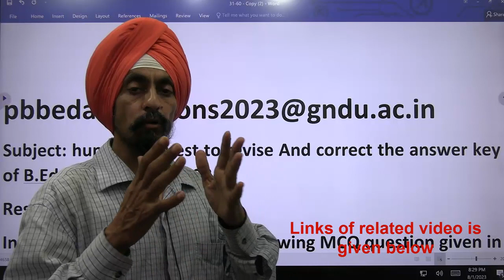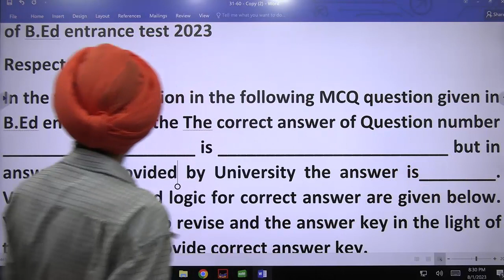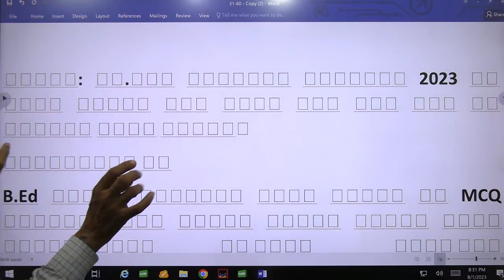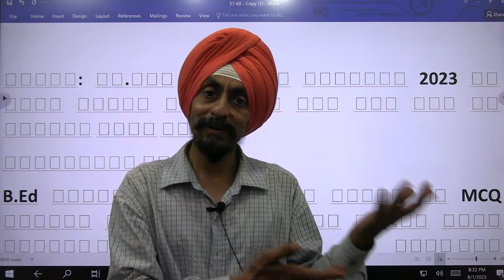Common Format for writing about MCQ objections l l B.Ed. Entrance Test 2023 l Dr. Tirath singh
Subject: humble request to revise And correct the answer key of B.Ed entrance test 2023
Respected Sir
In the following option in the following MCQ question given in B.Ed entrance test the The correct answer of Question number _______ in set________ is ________________________ but in answer key provider by University the answer is________. Valid evidences and logic for correct answer are given below. You are requested to revise and the answer key in the light of this question and provide correct answer key.
 Thanking you
NAME________
ROLL NO______

ਵਿਸ਼ਾ: ਬੀ.ਐੱਡ ਪ੍ਰਵੇਸ਼ ਪ੍ਰੀਖਿਆ 2023 ਦੀ ਉੱਤਰ ਕੁੰਜੀ ਨੂੰ ਸੋਧਣ ਅਤੇ ਠੀਕ ਕਰਨ ਲਈ ਨਿਮਰਤਾ ਸਹਿਤ ਬੇਨਤੀ।
ਸਤਿਕਾਰਯੋਗ ਸਰ
B.Ed ਦਾਖਲਾ ਪ੍ਰੀਖਿਆ ਵਿੱਚ ਦਿੱਤੇ ਗਏ MCQ ਪ੍ਰਸ਼ਨ ਵਿੱਚ ਹੇਠਾਂ ਦਿੱਤੇ ਵਿਕਲਪ ਸੈੱਟ________ ਵਿੱਚ ਪ੍ਰਸ਼ਨ ਨੰਬਰ ______ ਦਾ ਸਹੀ ਉੱਤਰ ________________________ ਹੈ ਪਰ ਯੂਨੀਵਰਸਿਟੀ ਦੁਆਰਾ ਉੱਤਰ ਕੁੰਜੀ ਪ੍ਰਦਾਤਾ ਵਿੱਚ ਉੱਤਰ ____________ ਹੈ। ਸਹੀ ਜਵਾਬ ਲਈ ਪ੍ਰਮਾਣਿਕ ਸਬੂਤ ਅਤੇ ਤਰਕ ਹੇਠਾਂ ਦਿੱਤੇ ਗਏ ਹਨ। ਤੁਹਾਨੂੰ ਇਸ ਸਵਾਲ ਦੇ ਮੱਦੇਨਜ਼ਰ ਉੱਤਰ ਕੁੰਜੀ ਨੂੰ ਸੋਧਣ ਅਤੇ ਸਹੀ ਉੱਤਰ ਕੁੰਜੀ ਪ੍ਰਦਾਨ ਕਰਨ ਦੀ ਬੇਨਤੀ ਕੀਤੀ ਜਾਂਦੀ ਹੈ।
 ਤੁਹਾਡਾ ਧੰਨਵਾਦ
ਨਾਮ________
ਰੋਲ ਨੰਬਰ______